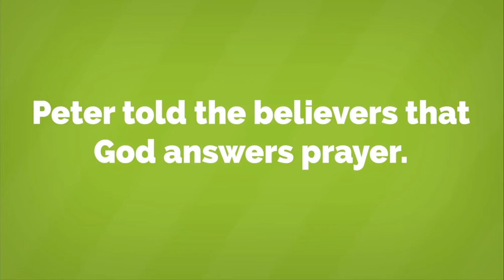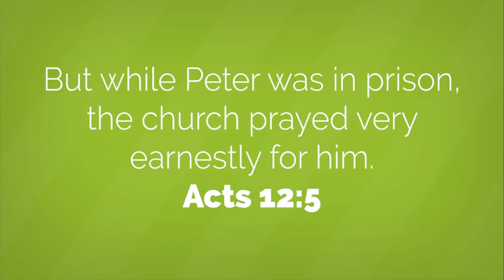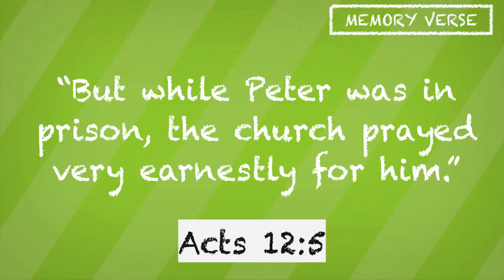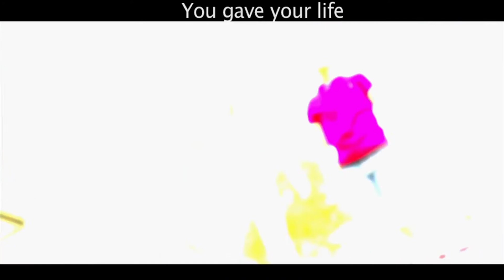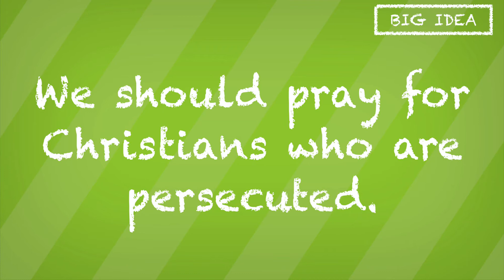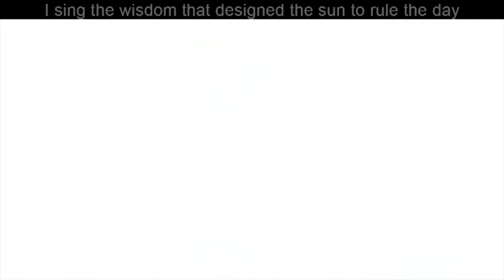Kids Church September 27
Peter's big escape from prison Acts 12:5